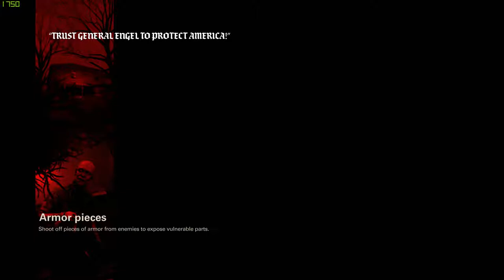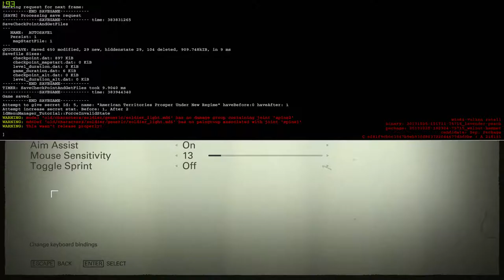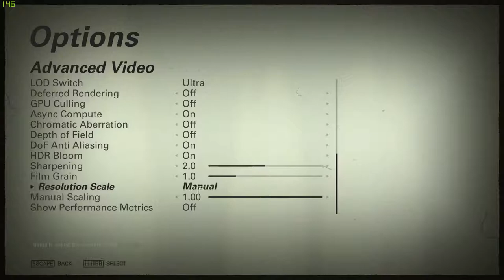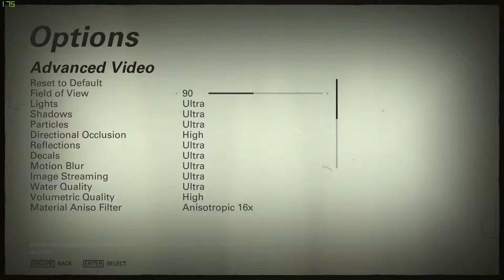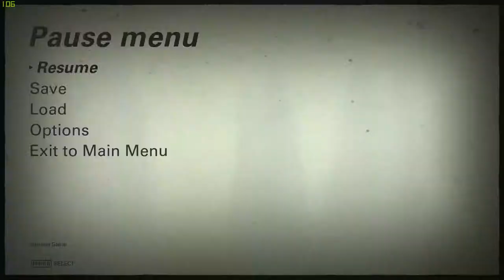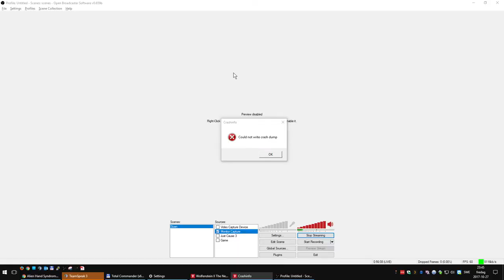Liveström från Bumble Gore